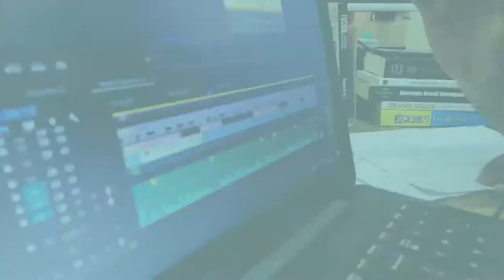THAT'S HOW WE DO IT #1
Thank you for your attentions, this is a glimpse into our day to day, work ethic and soul.